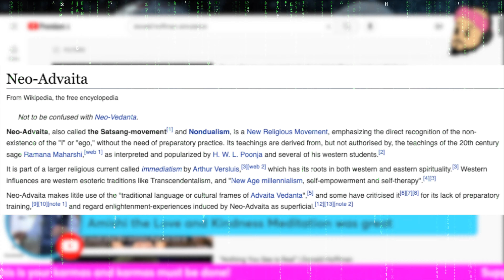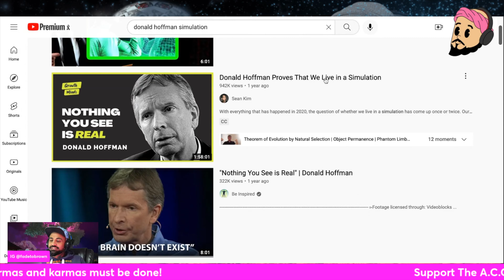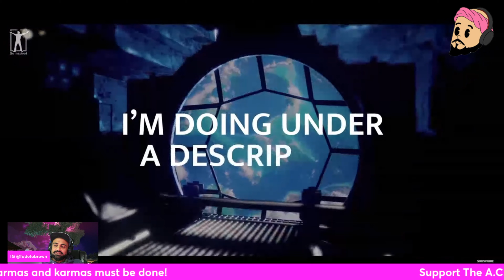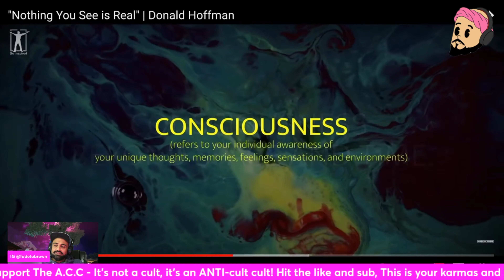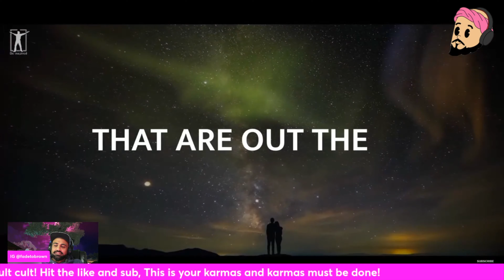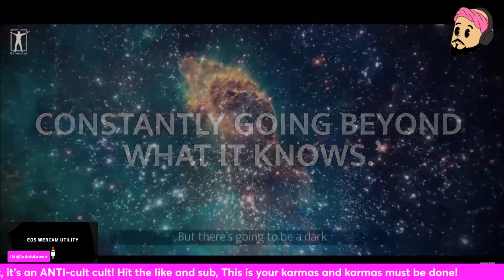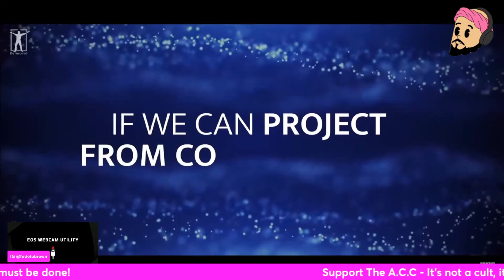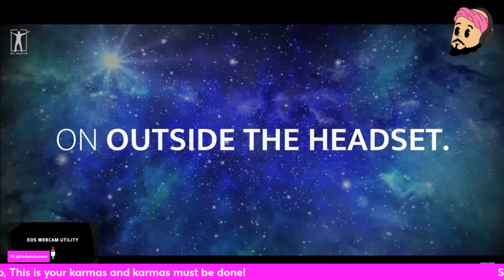Donald Hoffman: REALITY is an Illusion (The Case Against Reality)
In this video, we will discuss Donald Hoffman and his theory of how REALITY is an Illusion with his work on ''The Case Against Reality''.

🔎 More about Donald David Hoffman:
Donald David Hoffman was born on December 29, 1955. He is an American cognitive psychologist and popular science author.

He is a professor in the Department of Cognitive Sciences at the University of California, Irvine, with joint appointments in the Department of Philosophy, the Department of Logic and Philosophy of Science, and the School of Computer Science.

Hoffman studies consciousness, visual perception, and evolutionary psychology using mathematical models and psychophysical experiments.

His research subjects include facial attractiveness, the recognition of shape, the perception of motion and color, the evolution of perception, and the mind-body problem.

He has co-authored two technical books; Observer Mechanics: A Formal Theory of Perception (1989) offers a theory of consciousness and its relationship to physics; Automotive Lighting and Human Vision (2005) applies vision science to vehicle lighting. His book Visual Intelligence: How We Create What We See (1998) presents the modern science of visual perception to a broad audience.

His 2015 TED Talk, "Do we see reality as it is?" argues that our perceptions have evolved to hide reality from us.

Service provided by
Amish Patel ACTRA, WGC
Canadian Screen Award Winner
2x Emmy Nomination Applicant
Loving Kindness Coach

In each episode of the Drip Amish discusses (ie RIIIIPS) on topics that are near and dear to his heart.  These include but are not limited to:
- Dating jokes
- Brown jokes
- Scams
- Politics [pro peace, alleviation of poverty and lingering effects of the coloniser]
- Loving Kindness, heart centred spirituality and philosophy [Buddhism, Christ Consciousness, Taoism, Zen, Sufiism, Kabalah etc]
- Writing for movies, TV Shows and the internet
- Influencer & Social Media Culture

Share your personal thoughts by commenting in the comment section below 👇🏼

Have you been scammed? Tell us about it LIVE!